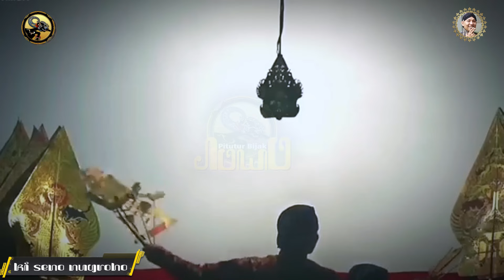MERINDING‼️ PITUTUR SEMAR - AJA NGGRESULA - WAYANG KULIT KI SENO NUGROHO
Salam Rahayu Sedulur, ini adalah Video Pitutur Semar dalam Pagelaran Wayang Kulit Ki Seno Nugroho yang penuh makna mendalam kanggo nglakoni urip.

Ki Seno Nugroho adalah seorang seniman dan dalang wayang kulit yang lahir di Yogyakarta pada tanggal 23 Agustus 1972. Namanya dikenal secara luas sebagai dalang melalui pagelaran wayang kulit yang memadukan antara gagrak Surakarta dan gagrak Yogyakarta. Kekhasan lainnya yang membuat beliau terkenal adalah saat menampilkan punokawan (Semar, Gareng, Petruk, Bagong) dengan guyonan yang spontan, kontekstual, aktual, penuh pitutur dan sangat lucu. Kini beliau telah berpulang. Meski begitu, nama Ki Seno Nugroho akan tetap abadi di hati para penggemarnya. Untuk selalu mengenang dan mengabadikan karya beliau, sehingga kesenian wayang kulit selalu menjadi kesenian asli nusantara yang akan tetap dicintai dan dilestarikan. Dukung Dalang Seno sebagai Pahlawan Seni Wayang Kulit Sejati.
Dalang Seno Channel :    / dalangseno